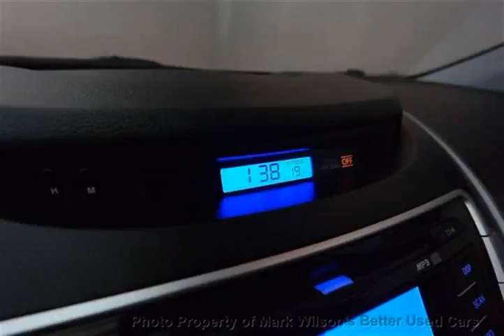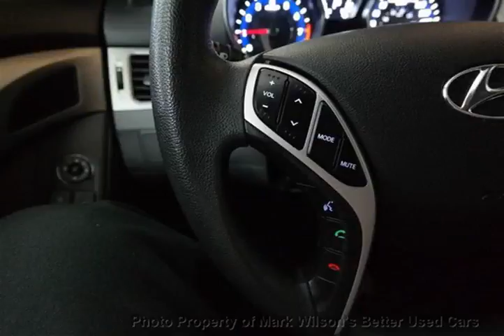Mark Wilsons Better Used Cars - 2011 Hyundai Elantra GL 1 OWNER! HEATED SEATS! BLUETOOTH! POWER...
Mark Wilsons Better Used Cars - 2011 Hyundai Elantra GL 1 OWNER! HEATED SEATS! BLUETOOTH! POWER PKG! Se BH040433